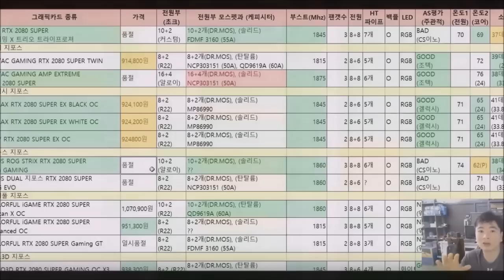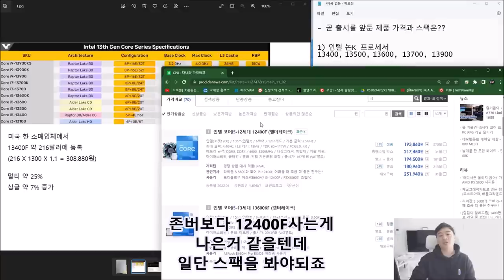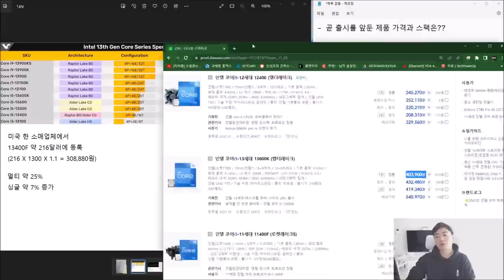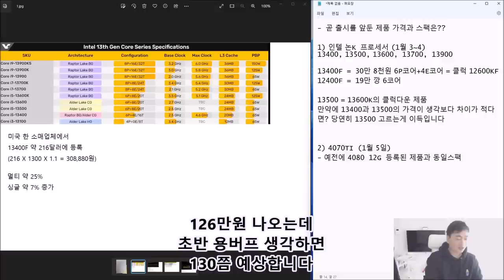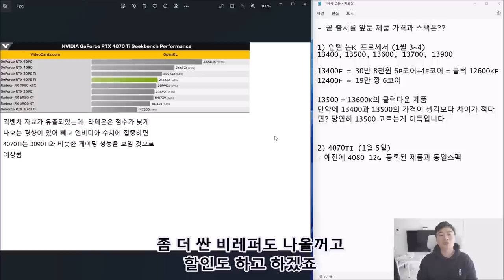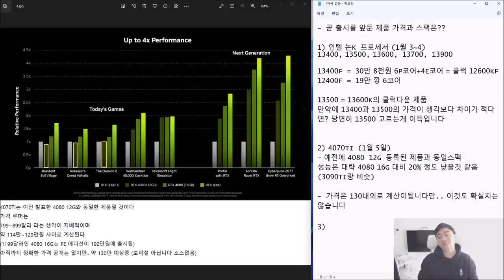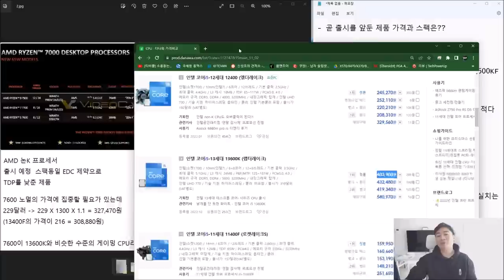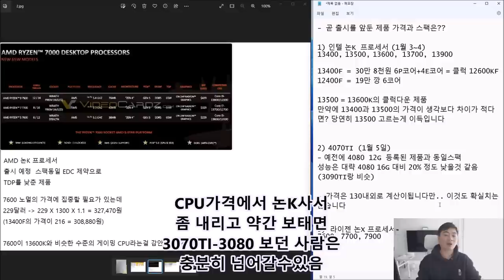(*주의 썸네일 발로만듬) 13400F, 7600, 4070TI (1~2주 안에 나올 신제품 소식 정리!) - 신성조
1월에 출시 예정 제품군들입니다
일단 성능은 확실하니 가격만 맞으면 기존 제품들 보다 가성비 있게
구성 가능하겠네요.. 뒤통수만 치지말고 착하게 나오기만 한다면...?